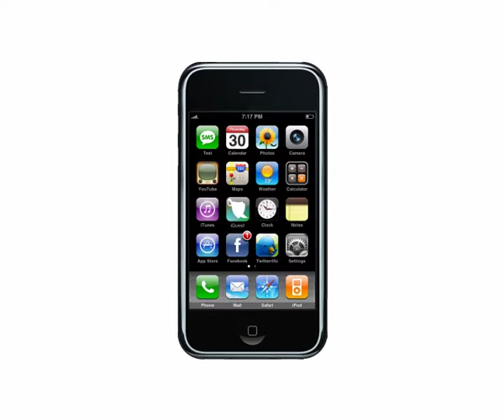iQuest MMORPG Augmented Reality App Viualisation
Final presentation of a proposed app for University project
iQuest would be an Massively Multiplayer augmented reality game for mobile devices
References to appropriate DeviantArt users for Avatar pics:
Satyr: humbuged

Music from David Garrett: Rock Prelude - Encore